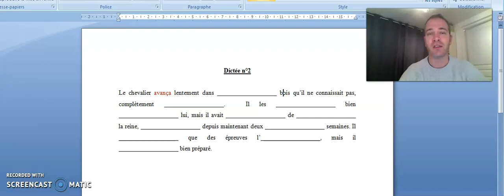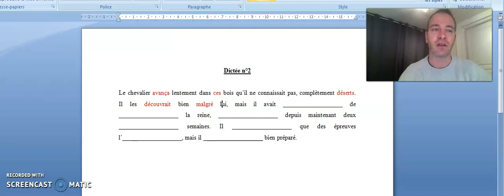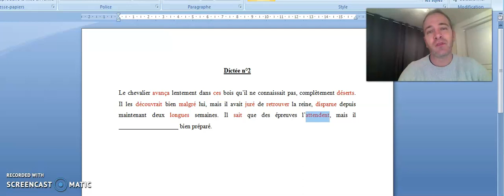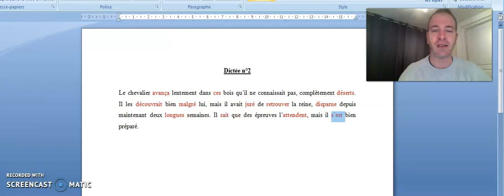Dictée n°2 corrigé